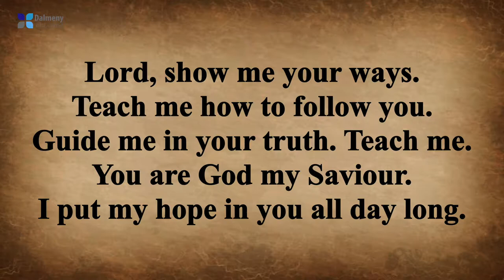Dalmeny Bible Church, 25 April 2021